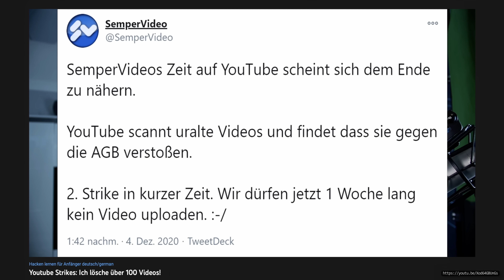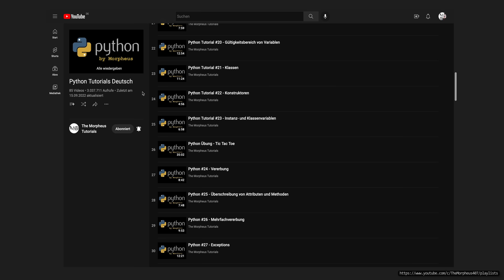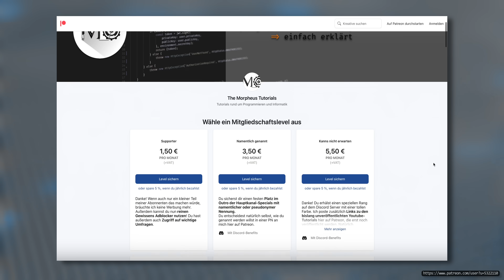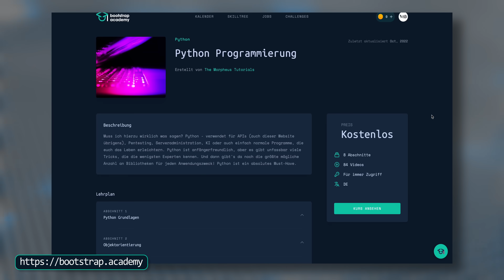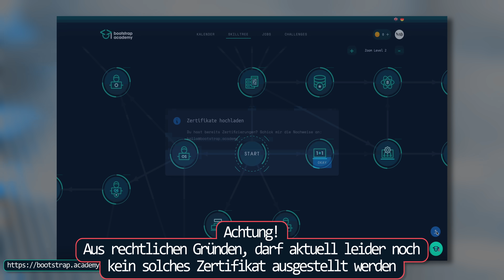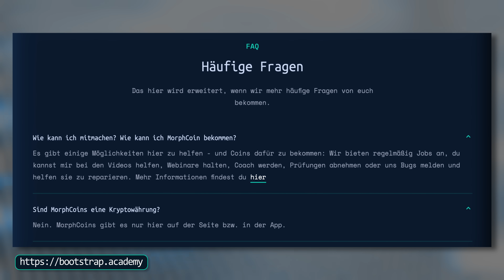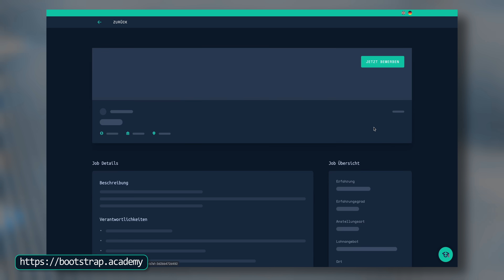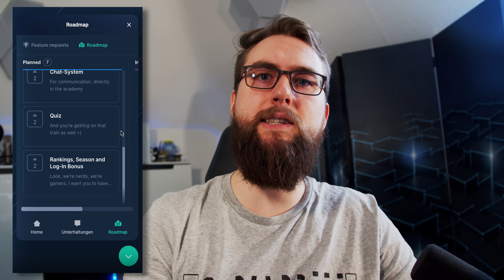MEINE ACADEMY WEBSITE ist endlich da! [ALLE Kurse verfügbar!]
ENDLICH! Meine Academy ist da =)

An die Leute, die die Coding Challenges kennen: Meldet euch das erste Mal mit eurem Usernamen von dort an! Tragt dann eure E-Mail im Profil ein =)
das könnte auch der Grund sein, warum ihr Username vergeben bekommt!
Für den Moment: es gibt ein paar Bugs, wie immer:
1. checkt euren Spam Ordner
2. versucht username = nickname
3. keine Leerzeichen nutzen

00:00 Einleitung
00:18 Die Anfänge
01:58 Features und Geld
07:28 Die Academy
10:59 Das Finanzierungsmodell
15:11 Die Zukunft der Academy
16:29 Schlusswort